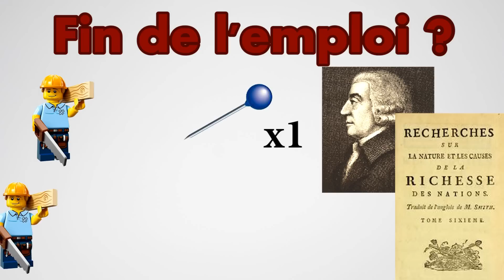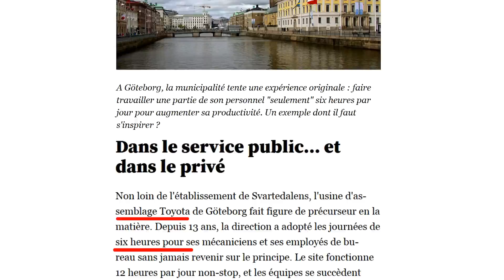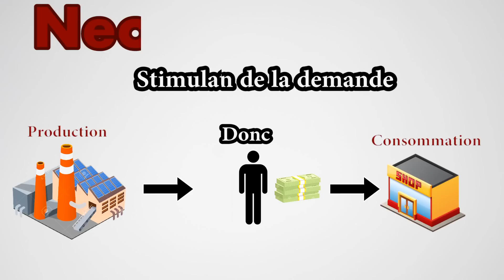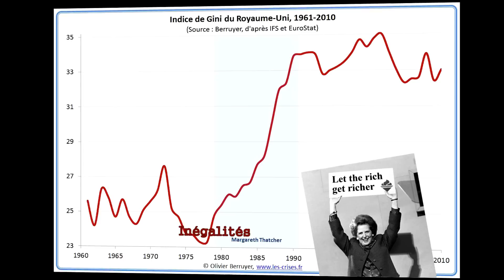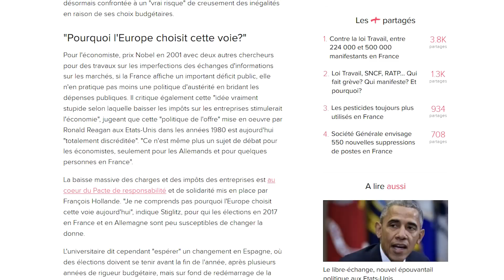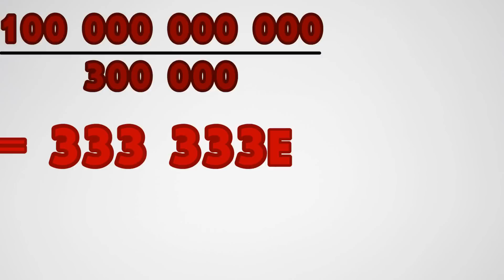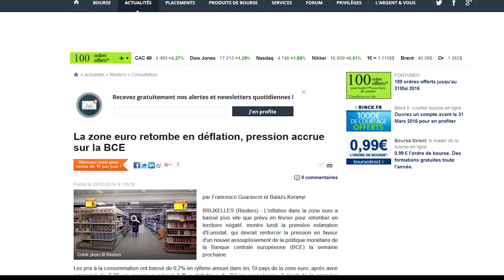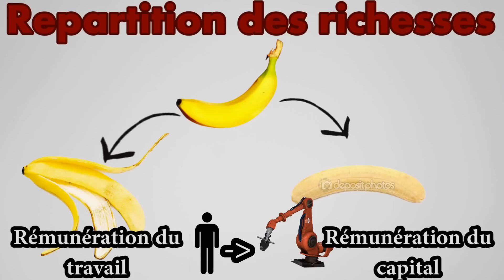Mécanisation, Néo-libéralisme, Loi « El Khomri » - Economicons #2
Alors que de plus en plus d’emplois sont occupé par des machines,  le gouvernement nous « invite » à travailler plus, plus longtemps, et pour moins cher…
Décryptage d’une schizophrénie qui nous envoie dans le mur.

Livre:
Henry Hazlitt : L'Économie politique en une leçon
Noam Chomsky : Le profit avant l'homme
John Kenneth Galbraith : Economie hétérodoxe

Plus d’infos :

Productivité et emploi + de machines = + de chômage Captain Economics

La Suède teste la journée de 6 heures. Et ça fonctionne ! - 2 octobre 2015 - L'Obs

Selon Stiglitz, baisser les impôts des entreprises est une idée vraiment stupide - L'Express L'Expansion

Où va l’économie numérique (23) robotisation ou monopolisation « InternetActu.net

Airbus veut des robots humanoïdes dans ses usines - Agence Info Libre

La surcapacité industrielle chinoise inquiète de plus en plus

Réforme du droit du travail pour Jacques Attali, des choses hallucinantes - SudOuest.fr

La zone euro retombe en déflation, pression accrue sur la BCE